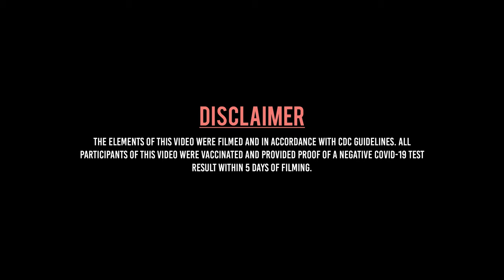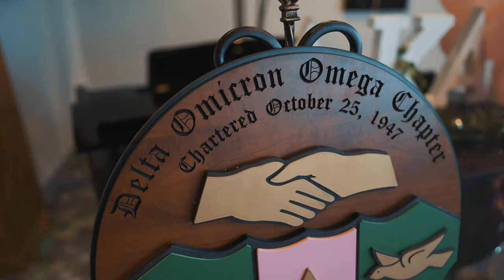Introduction of Fall 2021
There is no award or legacy BIGGER than a history planted in sisterhood and service. The Dynamic Delta Omicron Omega Chapter of Alpha Kappa Alpha Sorority, Incorporated welcomes our newest members and their commitment to our community.